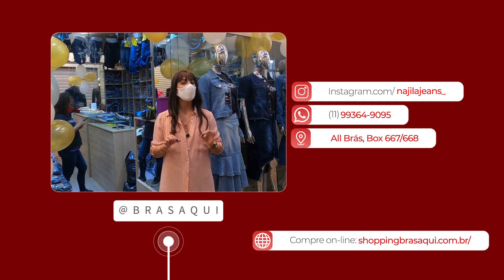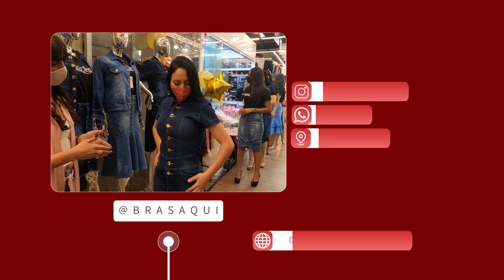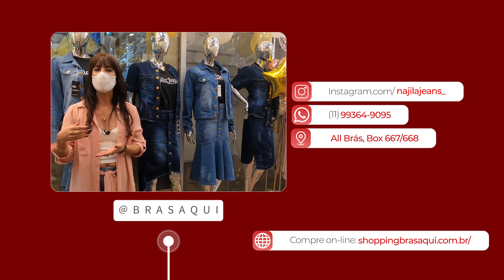FABRICANTE DE MODA EVANGELICA ATÉ O PLUS - DESFILE COM AS PEÇAS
Najila Jeans (@najilajeans_)
Endereço: R. Rodrigues dos Santos, 91 (Shop. All Brás, Box 667/668)
Atacado Loja: mínimo 06 peças variadas.
Envio: mínimo 08 peças variadas.

Conheça novas lojas do Shopping Bras Aqui e compre no atacado com extrema segurança, fornecedores de qualidade, novas lojas todos os dias  acesse:
- Você é lojista ou Fabricante em outro estado ou interior abra sua loja no Brás você contará com um público de mais de 2 milhões de inscritos do Brás Aqui - Reserve espaço para a sua loja.